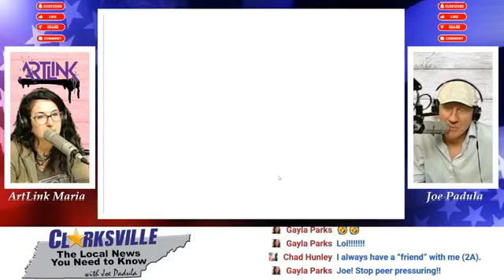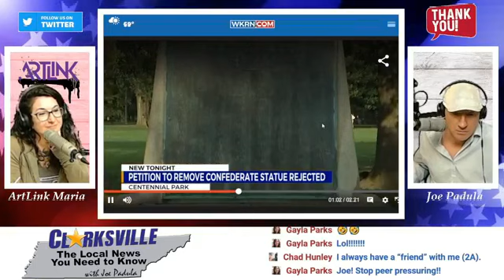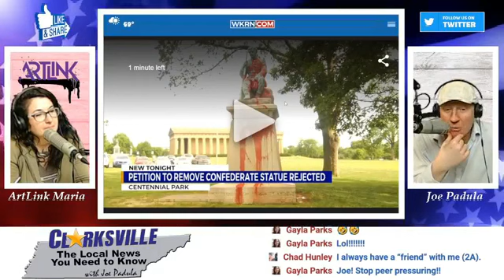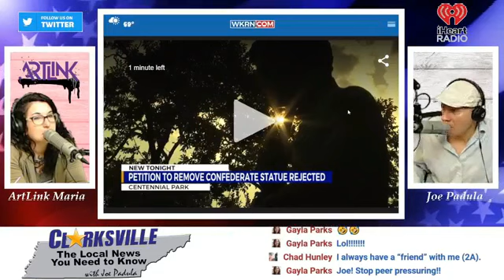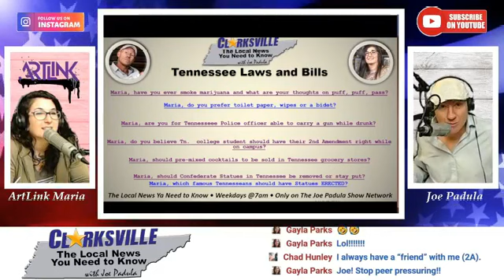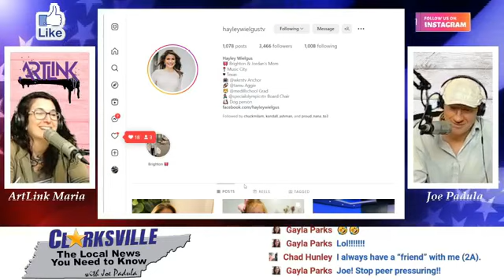Why they Really want to Remove Confederate Statues in Tennessee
Make sure to click SUBSCRIBE then hit the NOTIFICATION BELL, COMMENT with your thoughts on Why they Really want to Remove Confederate Statues in Tennessee and CLICK LIKE if this was helpful, absolutely.

You can listen to the more episodes at:
• Help support freedom of speech and a Combat War Veteran:

- Blue Cord Realty – Buy Sell or Rent and Property Management with the Best